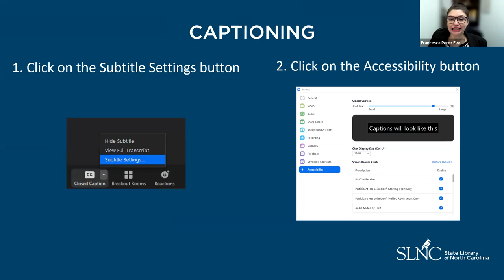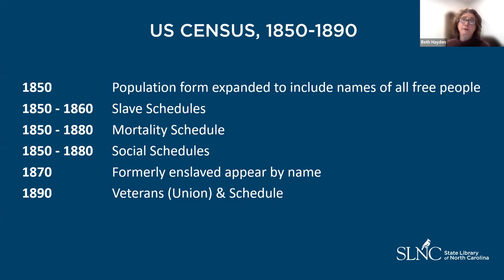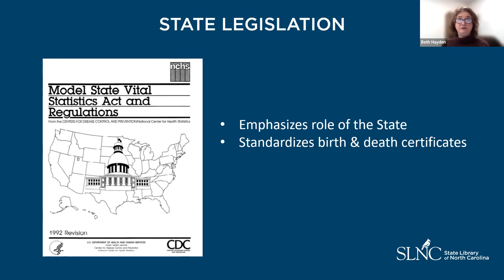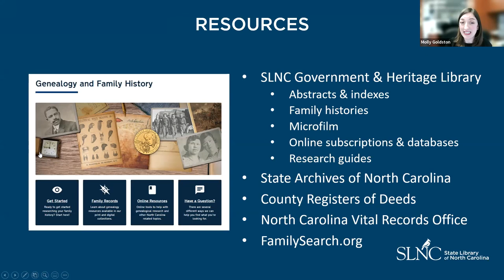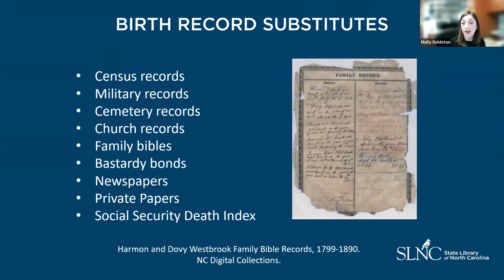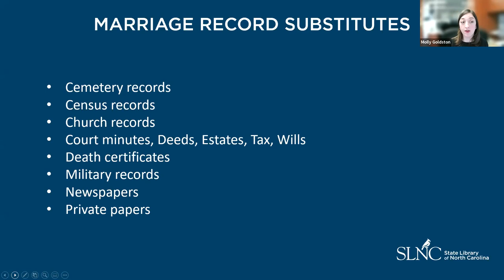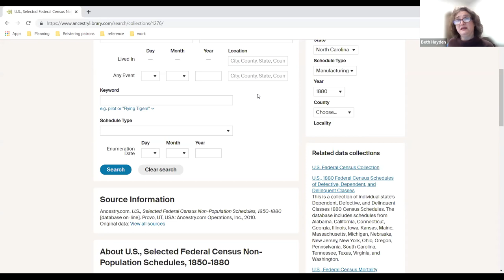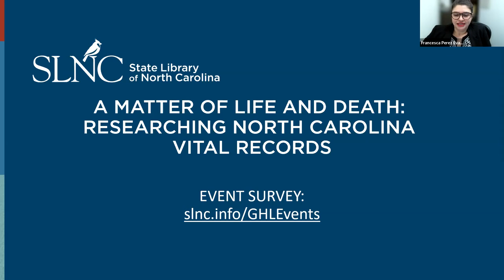A Matter of Life and Death: Researching North Carolina Vital Records Webinar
This presentation will explore the history of vital records in the U.S. and North Carolina and share strategies for locating these important records of life events.

Birth, death, and marriage records - as well as other records of major life events - were first documented by religious organizations or by private individuals, if at all. With the public health movement of the mid-1800s, the U.S. government took note of their importance and began an effort to register deaths. Official documentation of births and deaths finally gained traction in the 20th century when all state and local governments adhered to a more consistent system. In North Carolina, birth and death certificates were kept on a statewide basis beginning in 1913.

Today, we look to vital records as a valuable source of information for researchers studying genealogy, history, sociology, public health, and more.

In this webinar, we will include a demonstration of online search
strategies for locating vital records, with special emphasis on North
Carolina records. Techniques for finding vital information when traditional documents are unavailable will also be examined.